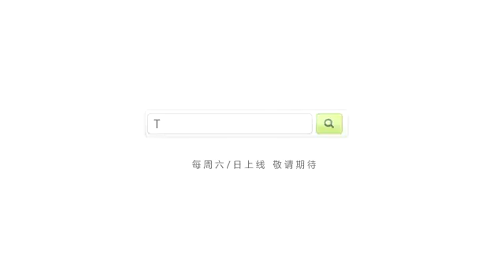【TFBOYS偶像手记】花絮 - 三小只超嗨Rap版小苹果 《幸运符号》排练现场 [1080P]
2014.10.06 爱奇艺独播TFBOYS Official YouTube： TFBOYS Official facebook： TFBOYS 十年陪伴频道facebook: .

嗨了的小三只哈哈哈.